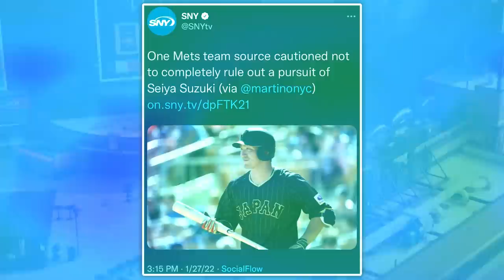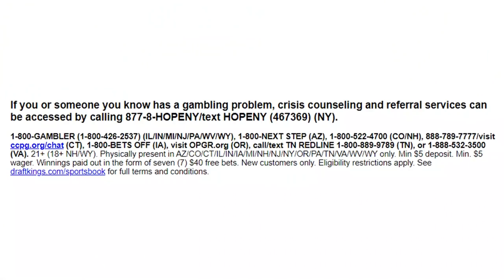Report: Mets STILL IN On Japanese Star OF Seiya Suzuki (New York Mets News)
If you or someone you know has a gambling problem, crisis counseling and referral services can be accessed by calling 877-8-HOPENY/text HOPENY (467369) (NY) 1-800-GAMBLER (IL/IN/MI/NJ/PA/WV/WY), 1-800-NEXT STEP (AZ), 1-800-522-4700 (CO/NH), 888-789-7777/ (CT), 1-800-BETS OFF (IA), 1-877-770-STOP (7867) (LA), visit OPGR.org (OR), call/text TN REDLINE 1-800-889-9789 (TN), or 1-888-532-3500 (VA). 21+ (18+ NH/WY). Physically present in AZ/CO/CT/IL/IN/IA/LA/MI/NH/NJ/NY/OR/PA/TN/VA/WV/WY only. Min $5 deposit. Min. $5 wager. Winnings paid out in the form of seven (7) $40 free bets. New customers only.

Tyler Ward
United States

Checkout my NYR podcast!👇🏼